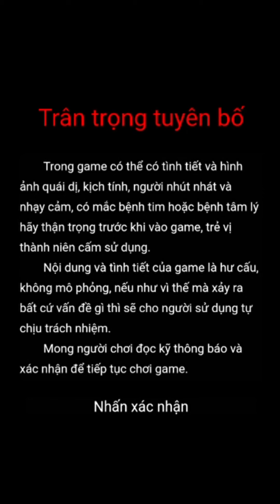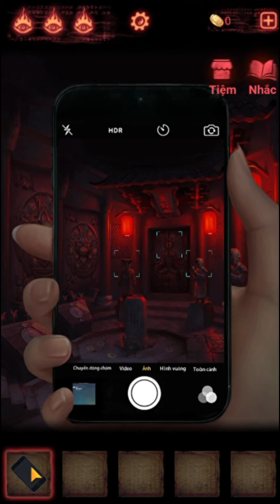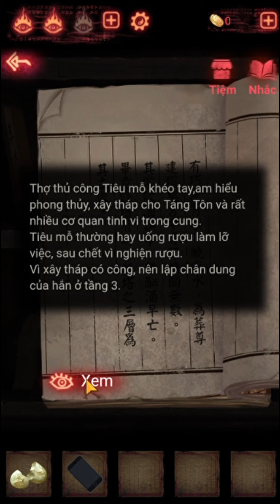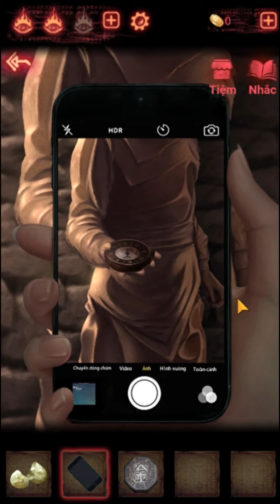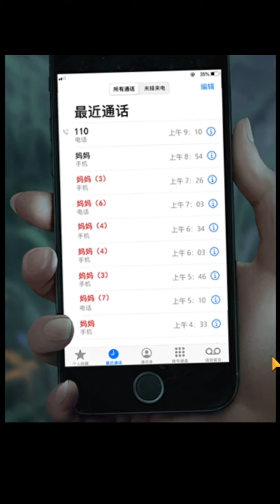[纸嫁衣2] Áo Cưới Giấy 2 - Chương 5: Táng Linh (End)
Áo Cưới Giấy 2 - Chương 5: Táng Linh (End)